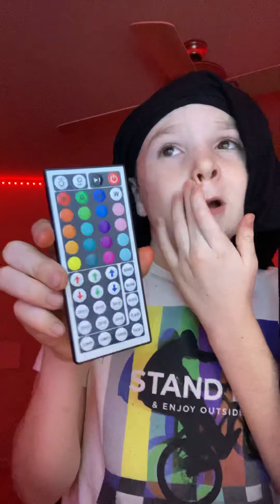December 28, 2020